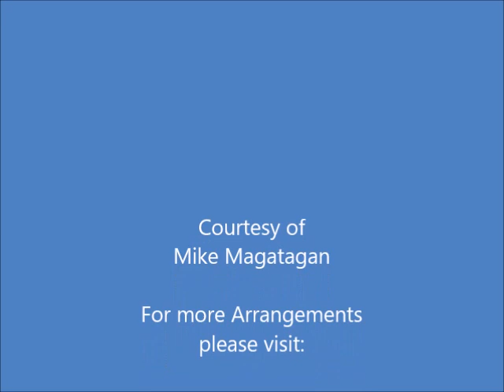"My sov'reign liege" from "Solomon" (HWV 67 Mvt. 28) for Winds & Strings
George Frideric Handel (1685 – 1759) was a German, later British, Baroque composer who spent the bulk of his career in London, becoming well-known for his operas, oratorios, anthems, and organ concertos. Handel received important training in Halle-upon-Saale and worked as a composer in Hamburg and Italy before settling in London in 1712; he became a naturalised British subject in 1727. He was strongly influenced both by the great composers of the Italian Baroque and by the middle-German polyphonic choral tradition.

Born the same year as Johann Sebastian Bach and Domenico Scarlatti, Handel is regarded as one of the greatest composers of the Baroque era, with works such as Messiah, Water Music, and Music for the Royal Fireworks remaining steadfastly popular. One of his four coronation anthems, Zadok the Priest (1727), composed for the coronation of George II, has been performed at every subsequent British coronation, traditionally during the sovereign's anointing. Another of his English oratorios, Solomon (1748), has also remained popular, with the Sinfonia that opens act 3 (known more commonly as "The Arrival of the Queen of Sheba") featuring at the 2012 London Olympics opening ceremony. Handel composed more than forty operas in over thirty years, and since the late 1960s, with the revival of baroque music and historically informed musical performance, interest in Handel's operas has grown.

Solomon was one of two oratorios that Handel composed for the 1749 Lenten concert season in London (the other being Susannah); as was his habit, he composed the work during the relatively open months of the previous summer (May/June, 1748) when his energies were less divided by the presentation of concerts and operas. Textual similarities between Solomon and Susannah suggest their librettos -- both of exceptional quality -- were written by the same person; unfortunately there is no record of the author's identity. Both libretti were once thought to be the work of Thomas Morell -- the author of Jeptha, Judas Maccabaeus, Theodora, and Joshua -- but any close examination of the texts reveals irreconcilable stylistic disparities.

Most of the text for Solomon was based on scriptural passages drawn from II Chronicles and I Kings; as the title of the work makes clear, the selected passages are those dealing with the renowned King Solomon. It is possible that Handel's choice of this subject matter was his tribute to King George II of England, a generous patron, and under whose rule England enjoyed a period of comparable prosperity; but -- unlike Judas Maccabaeus, in which case Handel wrote letters specifically outlining his intended tribute to the victorious Duke of Cumberland -- there is no textual evidence to establish this as fact.

In portraying the biblical Solomon, the anonymous librettist chose to divide his work into three acts, each of which sheds a slightly different light on his subject. The first act evokes the sensual and poetic voice from the Song of Solomon; the king and his new wife express their mutual rapture and contentment. The Solomon portrayed here is fiercely devoted to his lone queen -- far from faithful to scripture, in which he is said to have had many hundreds of wives, and half again as many concubines! The second act takes up Solomon's most famous action, namely his resolution of the dispute between two harlots, each of whom claims to be the rightful mother of a baby; by suggesting that he cut the child in half and give one part to each woman, he ferrets out their true intentions and justly resolves the case. Act three takes as its subject a visit by the Queen of Sheba. Solomon presents the wonders of his kingdom to her in the form of a musical masque.

Handel's score is notable for the inclusion of a full array of brass instruments, and an unusually large complement of strings, both of which lend the score a particular opulence and richness; this is often highlighted by the composer's division of the chorus into five, or sometimes eight, parts. The opening sinfonia is of unusual scope for Handel's oratorios. It has been suggested that one of the most popular excerpts from Solomon, namely the entrance of the Queen of Sheba from the third act, was not actually composed for the work at hand, but rather was borrowed from another unfinished project.

Although originally composed for Baroque Chamber Ensemble, I created this interpretation of "My sov'reign liege" (HWV 67 Mvt. 28) for Winds (Flute, Oboe, French Horn & Bassoon) & Strings (2 Violins, Viola & Cello).